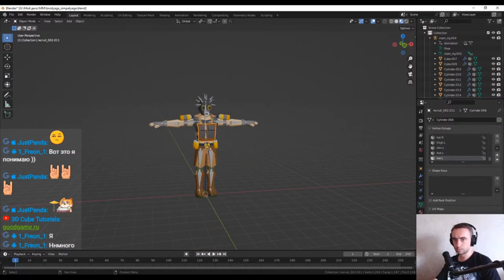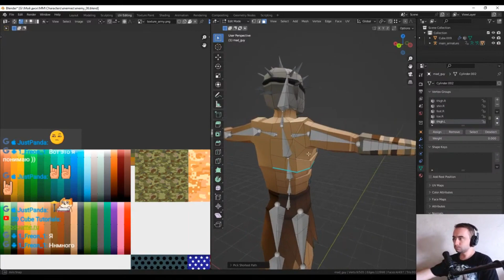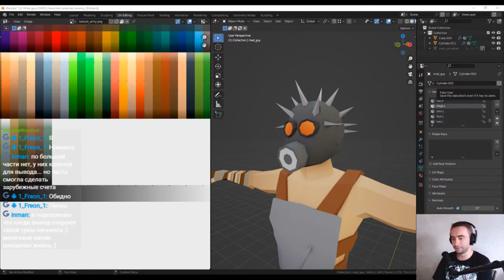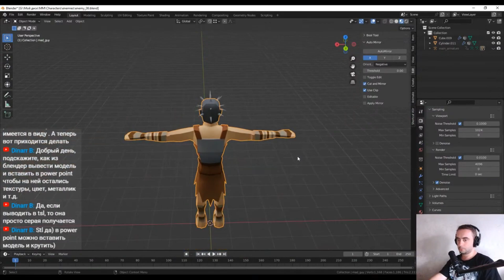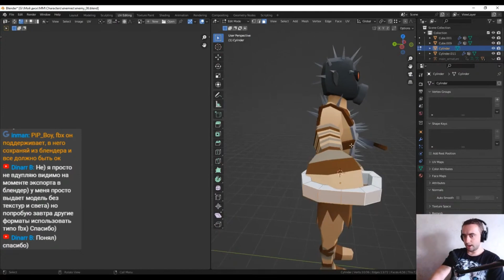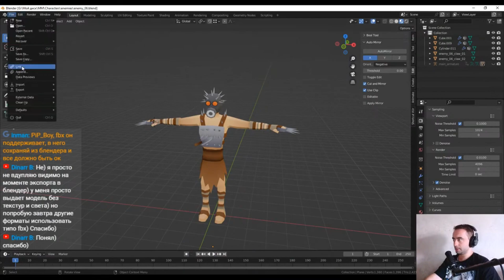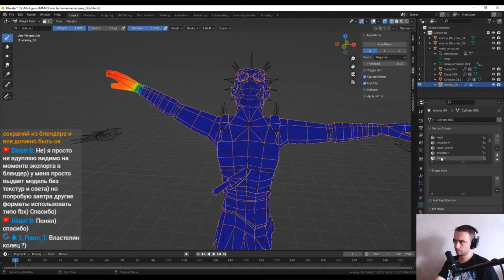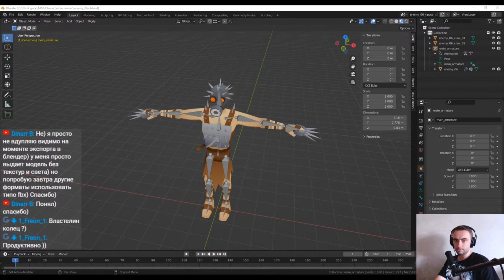[9] Моделирование персонажа в Блендере для мобильной игры по концепту | Timelapse